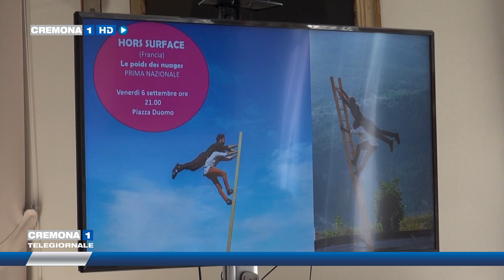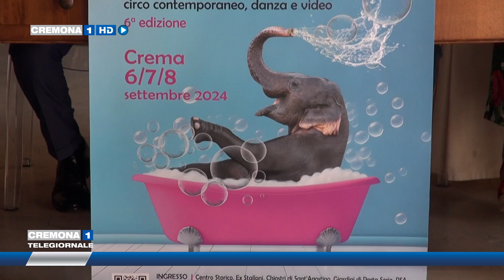Close Up festival 2024: la presentazione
In comune a Crema la conferenza stampa di presentazione della sesta edizione del festival  Close Up che torna il 6-7-8 settembre